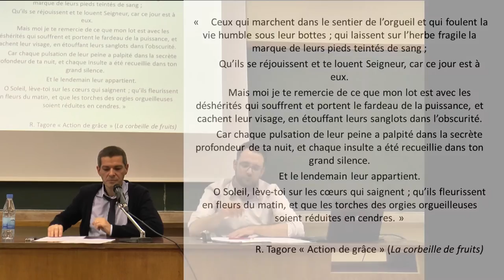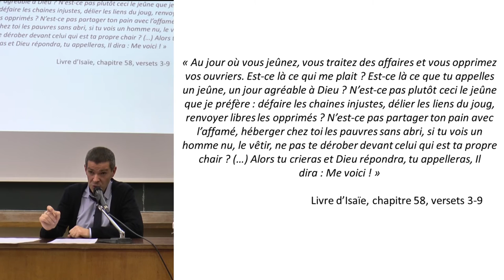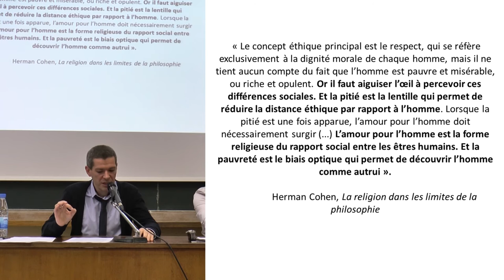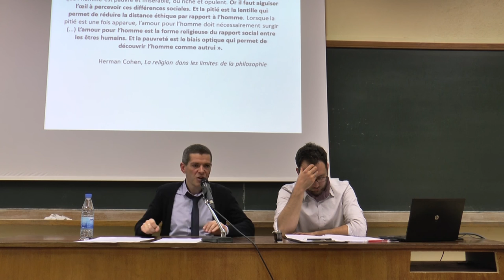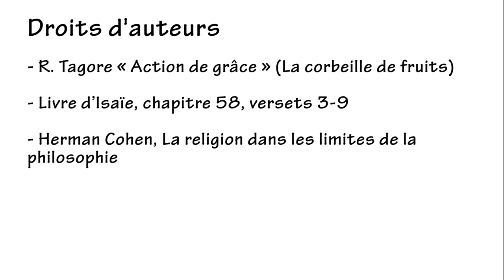Conférence Yan Plantier - L’expérience de la pitié : l’éthique et ses profondeurs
Il est une façon d’être ému aux entrailles, devant le malheur d’un autre, qui met en douleurs et qui met à la tâche. Dans cet ébranlement des profondeurs, de nouvelles forces travaillent. L’éthique prend naissance.